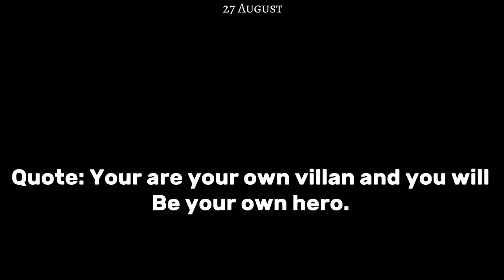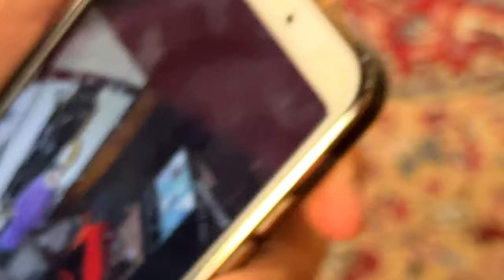Acci*ent prank on brother😱 Gone extremely wrong 😭😭